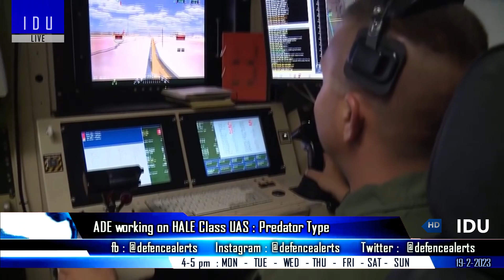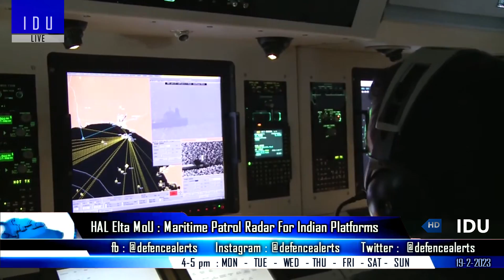Indian Defence Updates : New HALE UAV,Rolls-Royce Kalyani Engine,Rudram-1 Trials,Jet Pack Test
1. ADE working on HALE Class UAV
2. Indian army to test JetPackSuit from Bengaluru startup
3. Navy to procure 2nd INS Vikrant Class Carrier, study continues for larger aircraft carrier
4. Rudram1 Final user trials soon
5. Elta Systems Ltd and HAL signed an MoU for cooperation on future business in Maritime Patrol Radar for Indian platforms.
6. Philippine personnel completes Brahmos Anti Ship Missile System Training
7. HAL and Skygear Aviation to collaborate on design development & manufacture of UAV systems for 10 to 200 kg payload using Drone Copter.
8. Rolls Royce  Marine North America Inks MoU with Bharat Forge Subsidiary for naval marine propulsors
9. Rangsons Aerospace signs MoU with German firm HENSOLDT for indigenous data link for airborne platforms